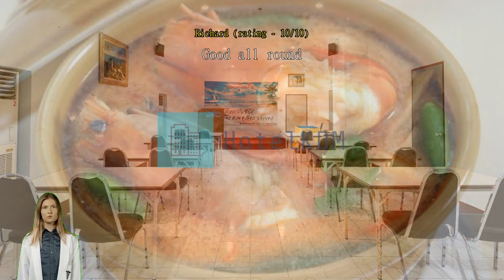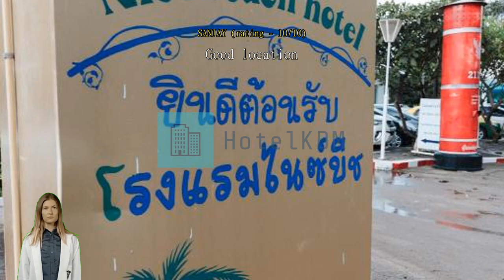Review Nice Beach Hotel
Nice Beach Hotel

Take a good wander and unveil the wonder of Rayong with a stay at Nice Beach Hotel. Experience the joy of multiple options for activities at this convenient location! Nice Beach Hotel is a perfect starting point for numerous sightseeing and tourist choices, with a location just 2.1 km from the Rayong Aquarium.
Every effort is made to make guests feel comfortable by providing the best in services and amenities. Keep up with all your communications easily with the hotel's free Wi-Fi. Getting from and back to the airport can be easily arranged with the hotel's airport transfer services. Guests can enjoy free parking right at the hotel.
Front desk services including luggage storage and safety deposit boxes can assist with your needs. Feeling lazy? In-room conveniences like room service and daily housekeeping let you get the most out of your room time. For the comfort and health of all guests, smoking is not permitted anywhere within the hotel. Smoking is allowed only in the designated smoking areas provided by hotel.
Designed for comfort, all guestrooms offer a range of amenities to ensure a restful night. For your comfort, some rooms at the hotel are equipped with air conditioning. Some rooms at Nice Beach Hotel even come with extra design features such as a balcony or terrace. In-room entertainment amenities are available in some rooms and include television and cable TV.
In some select rooms, you can find a refrigerator, bottled water and mini bar at your disposal. It's good to know that toiletries and towels are provided in some guest bathrooms.

Every day at Nice Beach Hotel begins with a delicious in-house breakfast. A variety of convenient and tasty dining options are waiting for you at the hotel, for whenever you get hungry. A memorable night with your travel companions can be had without going far, at the hotel's bar.
Hotel's host of recreational offerings ensures you have plenty to do during your stay. Be sure to spend some time exploring the beach, which is accessible directly from the hotel. Spend some time relaxing at the hotel's pool.